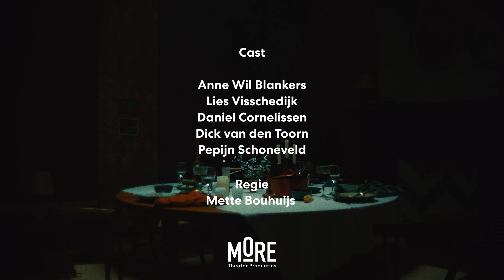Teaservideo Galerie The Waverly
Galerie The Waverly is een krachtig, aangrijpend en vaak hilarisch verhaal over de laatste jaren van gulle en een praatgrage grootmoeder (Anne Wil Blankers). Zij is nog altijd eigenaresse van een kleine kunstgalerie en kampt met de nietsontziende ziekte Alzheimer.

Het stuk vertelt over haar strijd om haar onafhankelijkheid te behouden en het effect van haar achteruitgang op haar familie, vooral op haar dochter (Lies Visschedijk) en haar kleinzoon (Daniel Cornelissen). Door zijn ogen ziet het publiek de verwarring en verwijdering, maar ook het optimisme en de moed van zijn grootmoeder. Meer dan een toneelstuk over herinneringen en verlies, toont het de humor en kracht van een familie in een crisissituatie.